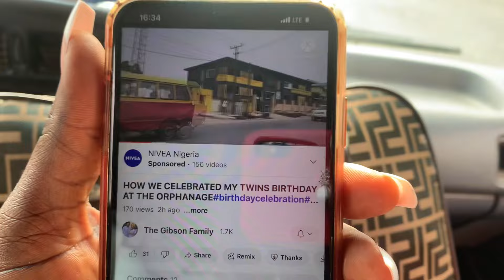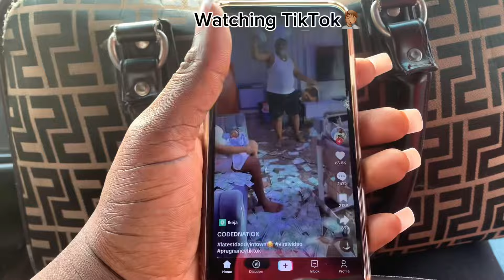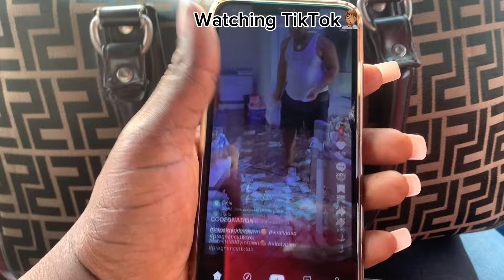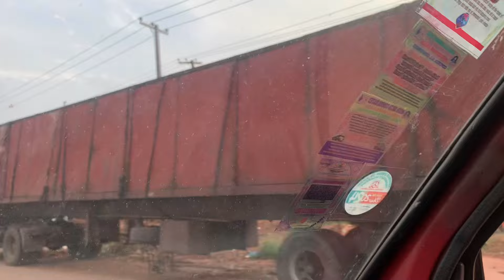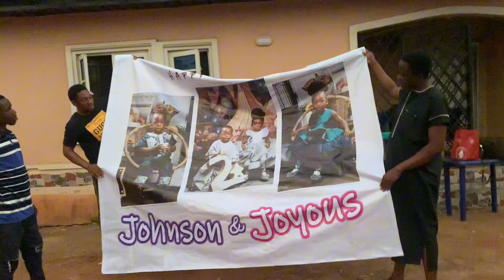LET’S TRAVEL TO BENIN CITY TO CELEBRATE @TheGibsonFamily-mn8bz MIRACLE TWINS JOHNSON & JOYOUS💃🏽